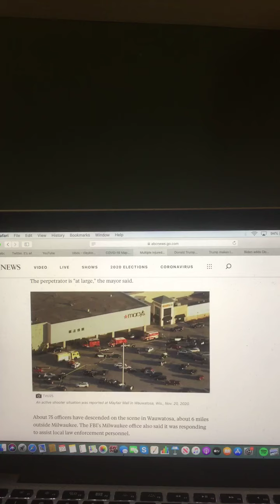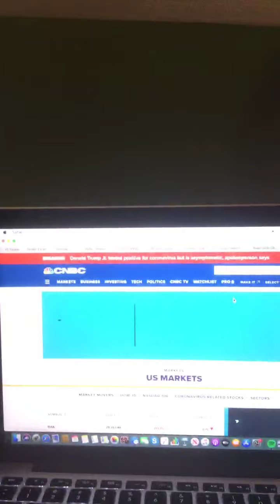The News With Riley King